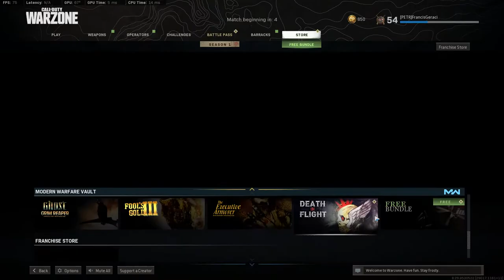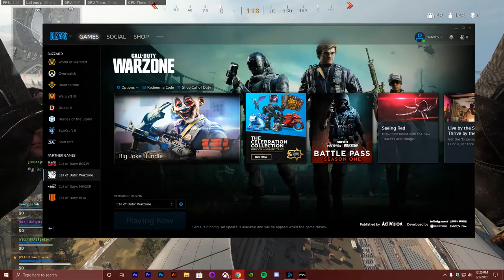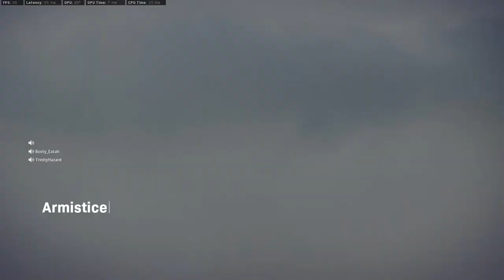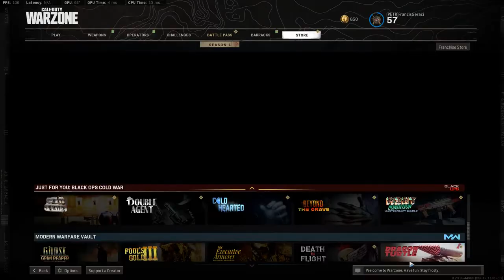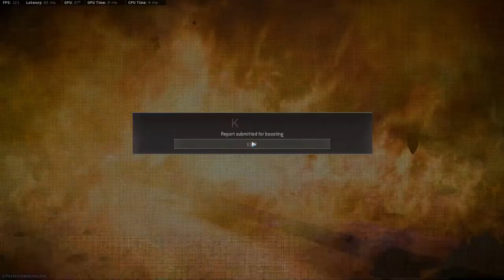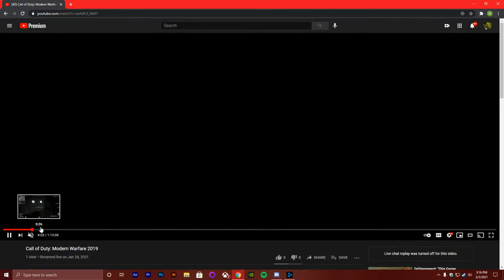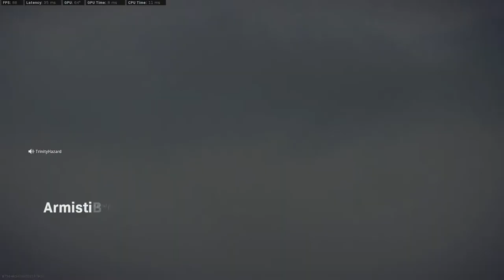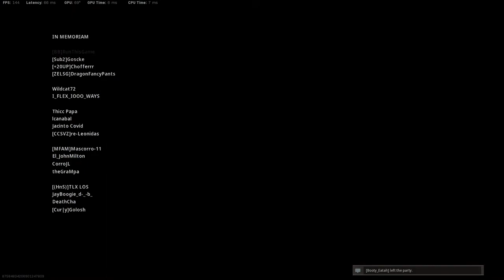Call of Duty: Modern Warfare 2019